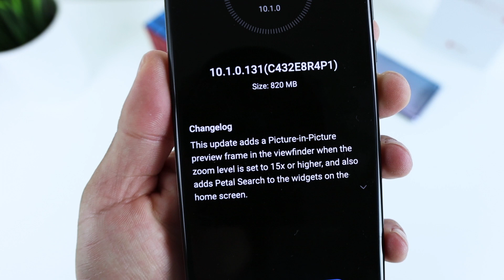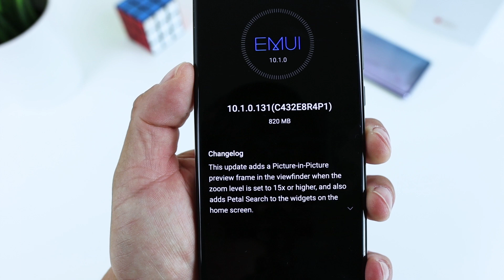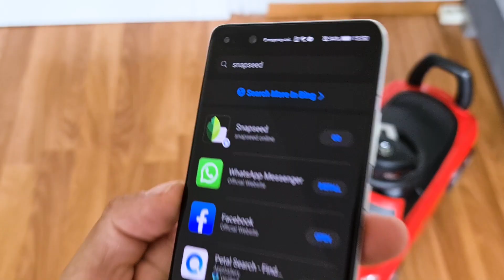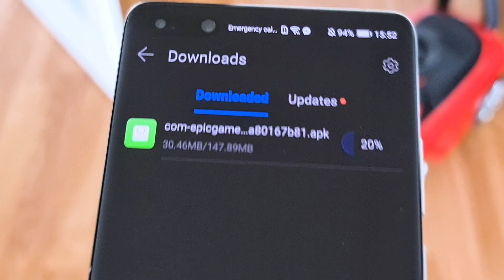Huawei P40 Pro EMUI 10.1.0.131 UPDATE adds Petal Search to help you find apps! ⚡⚡⚡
Huawei P40 Pro's biggest problem may have just been solved!!